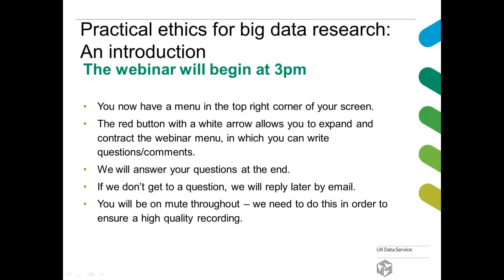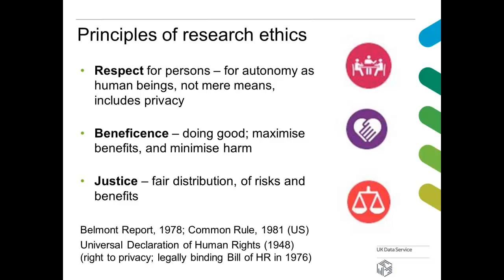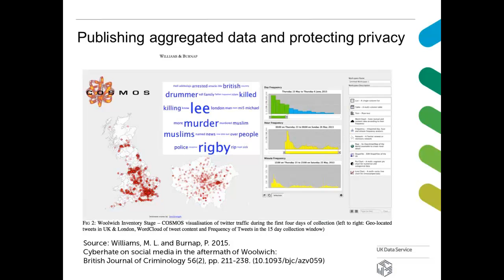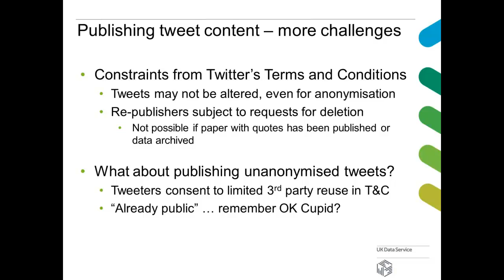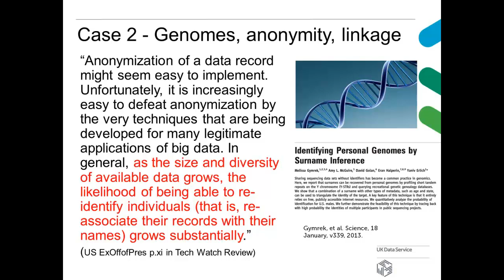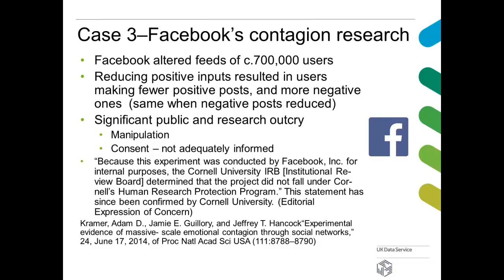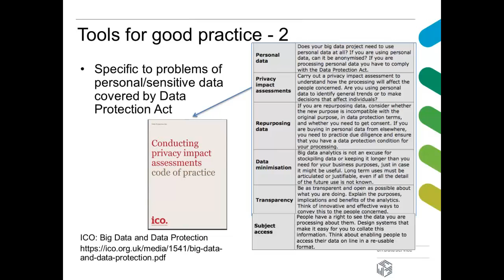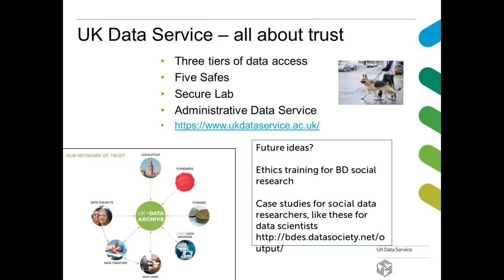Webinar: Big Data and Social Research Ethics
This webinar doesn't promise to answer all questions. However, it will offer a structured introduction to big data and social research ethics, share emerging knowledge and good practice with some examples from leading big data researchers, and provide resources for more information in selected areas.